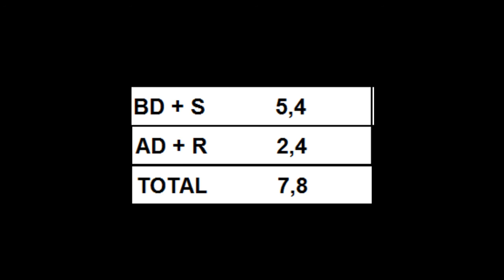RG COP 2017-2020 (May'16 Version) Neta Rivkin Clubs 2014 Analysis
I expected more Difficulty Score from this exercise after getting 18.033 at this competition.
I will try to find harder/more scored exercises.